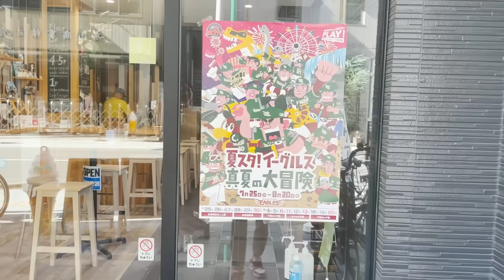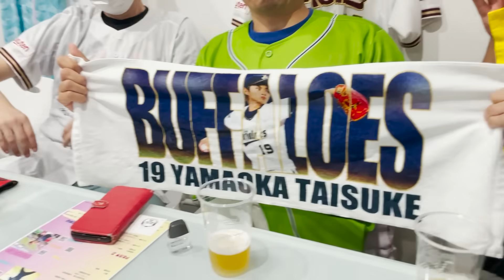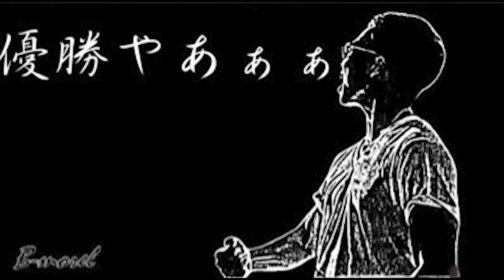【完全アウェー】仙台でオフ会開いたら楽天ファンに占拠され、試合もボロ負けしました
会場

こちらから開店スケジュールの確認、予約ができます。